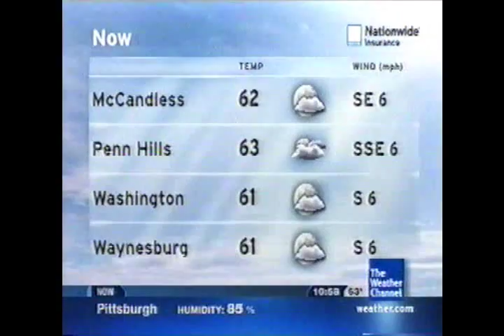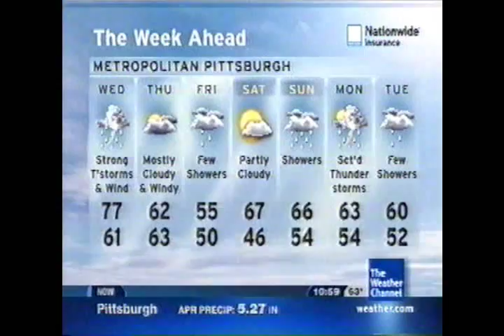RARE Tornado Mention in 48 Hour Section of TWC Local Forecast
Caught this on the IntelliSTAR local forecast here in Pittsburgh on April 26, 2011 - EXTREMELY RARE mention of tornadoes in the 48 Hour Local Forecast segment. First time I have ever seen such a mention in Pittsburgh or anywhere. No conclusion whether this will actually happen, although SPC places us here in the 'Burgh under moderate risk.